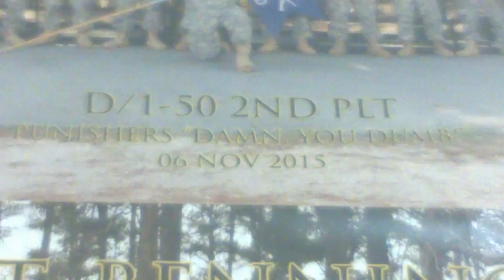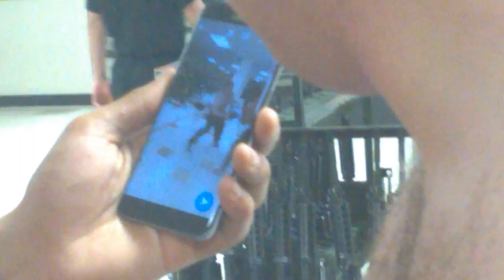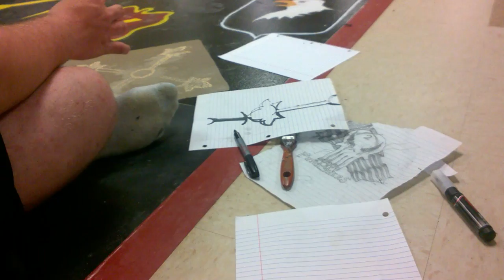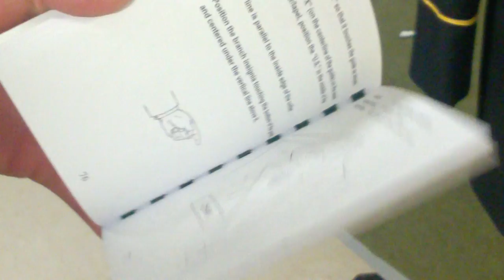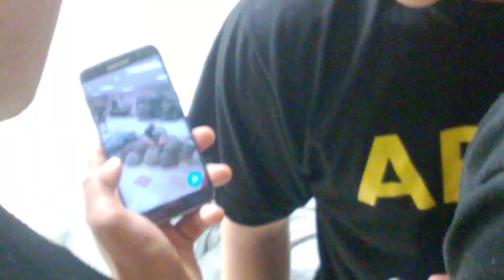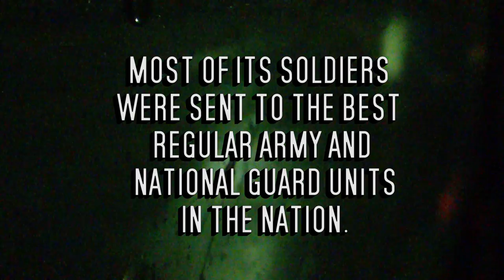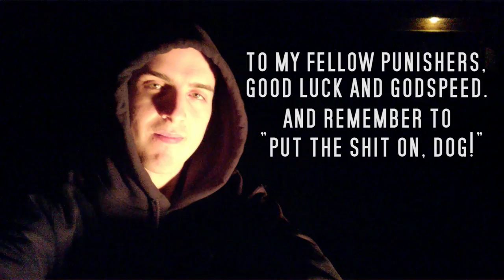THE PUNISHERS - Infantry OSUT Basic Training Documentary (FULL MOVIE)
The Punishers is a movie filmed in the last three days of US Army Infantry OSUT training at Ft. Benning, GA. This documentary features interviews with US Army trainees of 2nd Platoon, Delta Company, 1-50, who have just completed their training. They impart their knowledge and expertise about basic training, Army life, and the tips and tricks they learned along the way, through countless struggles and the rigors of intense Army training. From the blistering cold and a tornado too close for comfort, to distance from home and the mental strain of the mental tribulations of the training, the 2nd Platoon "Punishers" triumphed over all.